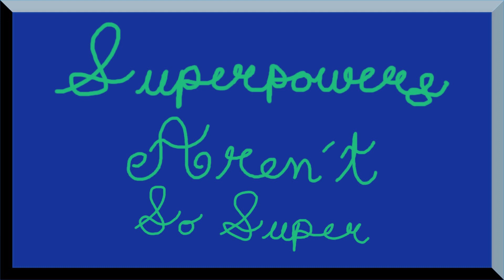Superpowers Aren't So Super (SASS) - Introduction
Let's talk about why Superpowers aren't as amazing as we might think.